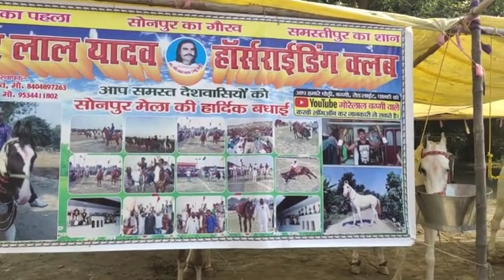सोनपुर मेला 2022 |क्या सोनपुर मेला से डॉग लेना सही रहेगा पूरा वीडियो देखें सच|डॉग मार्केट का सच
सोनपुर मेला 2022 | Dog Market In Sonpur Mela /Dog Market
        hello YouTube family welcome to my YouTube channel channel per nahin ho to subscribe Karen like Karen video ko this video is only for information video thanks my watching video subscribe and press the bell icon
. Sonpur mela ghoda bajar
. Sonpur mela kutta bazar
. sonpur mela Bihar
. sonpur Mela
. sonpur mela Bakri bazar
. Sonpur mela goat market
. Sonpur mela khargosh market
. Sonpur mela God market
. Sonpur Mera rabbit market
. Sonpur mela chidiyaghar Bazaar
. Sonpur mela dance
. Sonpur mela dance video 2022
. Sonpur mela dog market 2022
. Sonpur mela ka video